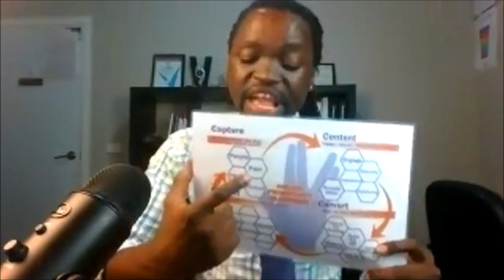How To Attract Clients Online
Personal Life! This is a 30-Day Challenge That Is Packed With Practical Information On How To Rapidly Grow Your Business Online.

6-7 Figure Business Using My Proven "4-Steps" Blueprint

100% money-back guarantee: If we can’t complete your tweak, or you’re not happy with it, we’ll refund you in full.